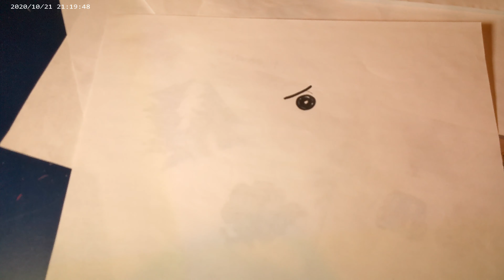2022 how to draw mr blockhead by k.f.a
SHUT UP AND WATCH THIS GUY IS GONNA DRAW THE YO-KAI WITH THE FUNNIEST NAME EVER